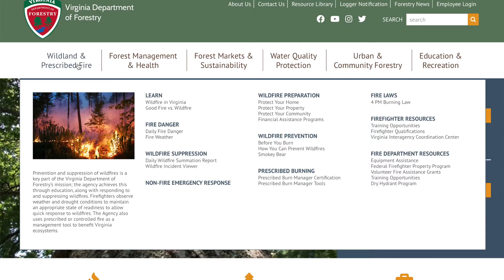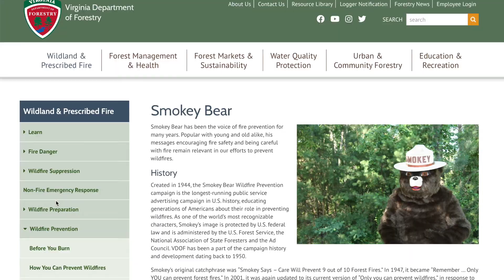Smokey Bear Gives Camping Advice to Secretary Ring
Virginia's Secretary of Agriculture and Forestry, Bettina Ring, needed some advice from Smokey Bear about campfire safety. Smokey directed Secretary Ring to the Department of Forestry's new website, which includes lots of resources for wildfire safety -- and some great info about Smokey Bear!

for information about wildfire safety. As Smokey Bear says ... Only YOU can prevent wildfires!